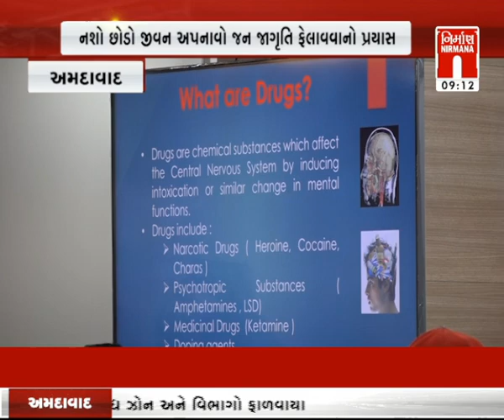Amdavad : નાર્કોટિક્સ કન્ટ્રોલ બ્યુરો દ્વારા નશામુક્ત ભારત પખવાડિયાનું આયોજન કરાયું । Nirmananews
Amdavad : નાર્કોટિક્સ કન્ટ્રોલ બ્યુરો દ્વારા નશામુક્ત ભારત પખવાડિયાનું આયોજન કરાયું । Nirmananews#આજનાસમાચાર